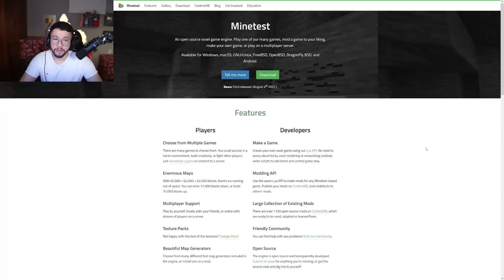ماين كرافت النسخة الدايخة هههههههههههه !!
ماينكرافت
ماينكرافت الاصلية
ماين كرافت التقليد
استعملوا كود الخصم لموقع نون: RFX
بيخصملك 10% من قيمة الشراء، وبنفس الوقت بتدعمني!